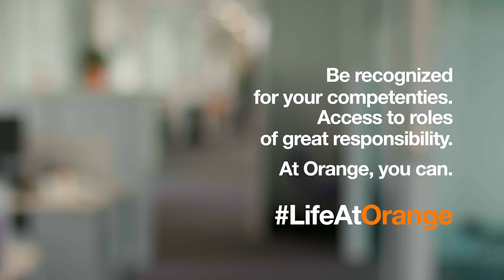At Orange, you can. Aliette, CEO Orange Business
Aliette has started her career at Orange as an intern. Today she leads our B2B activities as CEO of Orange Business